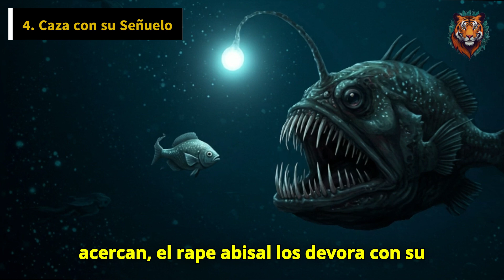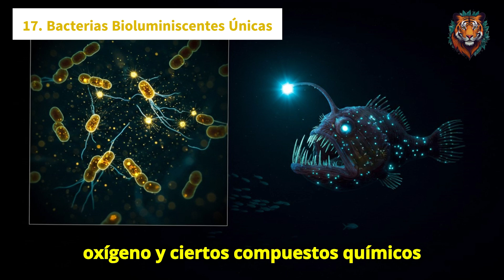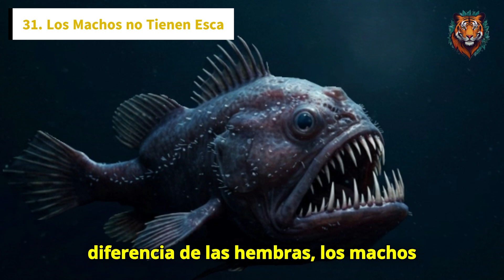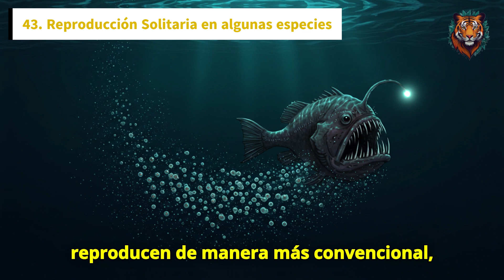Criatura de Pesadilla: 50 Curiosidades Fascinantes del Pez Diablo Negro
El Pez Diablo Negro, también conocido como Rape Abisal, es una de las criaturas más extrañas y aterradoras del océano profundo 🌊. Con su bioluminiscencia, su impactante método de caza y su extraña reproducción, este animal parece sacado de una película de ciencia ficción. En este video, te presentamos 50 curiosidades sorprendentes sobre esta especie única. ¡No te lo pierdas! Descubre cómo sobrevive en la oscuridad extrema y qué lo hace tan fascinante.

Contenido:
00:00 Introducción
00:28 Apodo peculiar
00:39 Vive en las profundidades
00:50 Bioluminiscencia única
01:01 Caza con su señuelo
01:13 Boca y estómago expandibles
01:26 Dimorfismo sexual extremo
01:40 Machos parásitos
01:53 Cuerpos adaptados a la presión
02:05 Escasez de alimentos
02:16 Mandíbulas terroríficas
02:27 Colores oscuros y camuflaje
02:38 No necesita nadar mucho
02:50 Reproducción extraña
03:02 Piel sensible a la luz
03:14 Ojos pequeños y poco desarrollados
03:27 No tiene vejiga natatoria
03:40 Bacterias bioluminiscentes únicas
03:51 Puede habitar zonas volcánicas submarinas
04:04 Sentidos altamente desarrollados
04:16 No tiene depredadores naturales conocidos
04:30 Rara vez visto por humanos
04:44 Su corazón late lentamente
04:57 Depende del "mar de nieve"
05:09 Puede soportar aguas frías extremas
05:23 Tiene un sistema digestivo eficiente
05:37 Podrían vivir décadas
05:48 Su reproducción es un misterio
06:01 Puede regenerar tejidos
06:12 No controla su bioluminiscencia directamente
06:24 Vive en múltiples océanos
06:36 Los machos no tienen esca
06:48 Fusión con los machos es irreversible
07:00 Pocos sobreviven hasta la adultez
07:13 Nombre en honor a su descubridor
07:27 Parte de la cultura popular
07:39 Se alimenta de lo que puede
07:51 Sus dientes son retráctiles
08:01 Se descubrió en el siglo XIX
08:15 Familia de rapes de aguas profundas
08:28 Machos nacen con olfato superdesarrollado
08:42 Importancia en la cadena alimentaria
08:55 Desconocido comportamiento
09:06 Reproducción solitaria en algunas especies
09:21 Larvas viven en aguas superficiales
09:32 Pueden ingerir peces venenosos
09:45 Fósil viviente
09:55 Fusión de machos múltiple
10:08 Misterio del océano
10:21 Símbolo de las profundidades
10:32 Avistamiento único
10:45 Cierre